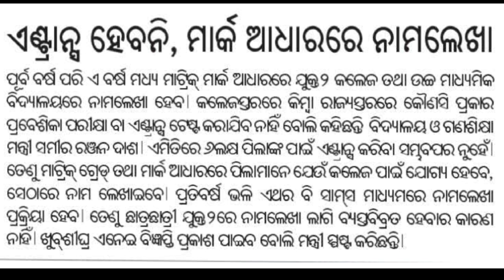Entrance Exam ହବ ନା ନାହିଁ || କେମିତି ହେବ+2 ନାମଲେଖା ପ୍ରକ୍ରିୟା || +2 Admission News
Entrance Exam ହବ ନା ନାହିଁ || କେମିତି ହେବ+2 ନାମଲେଖା ପ୍ରକ୍ରିୟା || +2 Admission News || +2 joining procedure